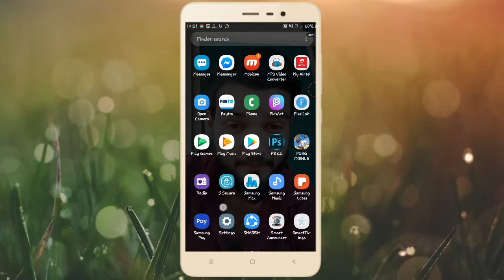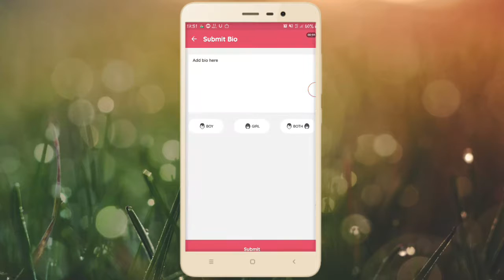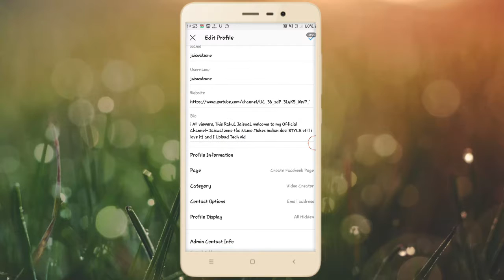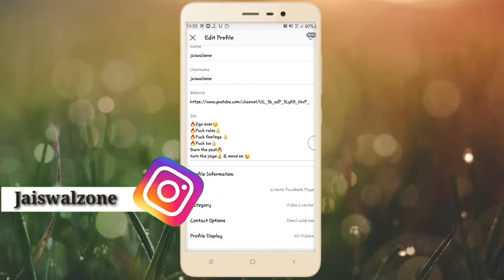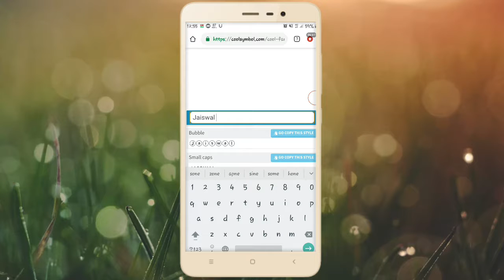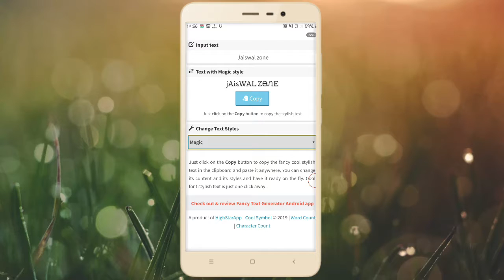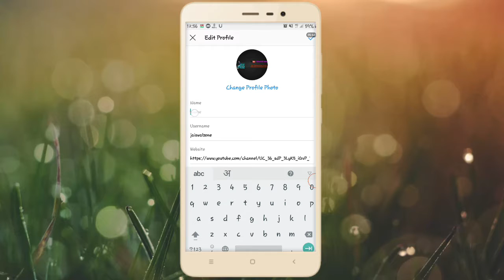How To Create Best Bio For Instagram| Instagram Bio Tricks For Girls & Boys| Get Followers & Likes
Hey Guys,
               Today i am showing you how to create best bio for instagram so guys if you have instagram account so dnt miss that video because today i have 2 tricks for instagram to make you popular oerson so dnt skip this video guys...

and if u like this video then big thumbs up..

JAISWAL ZONE
jaiswalzone

follow me other soical media handle--